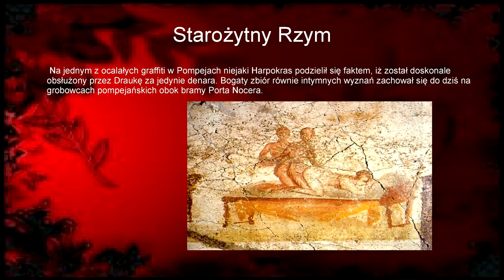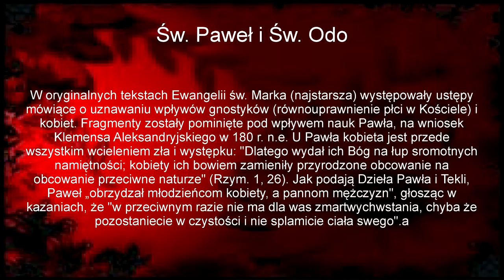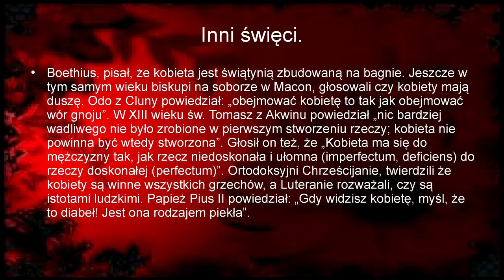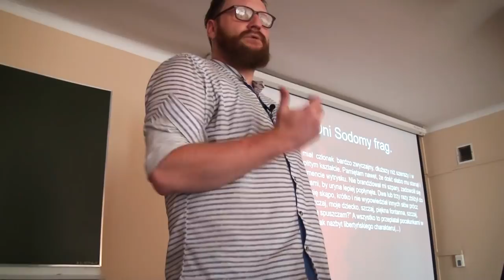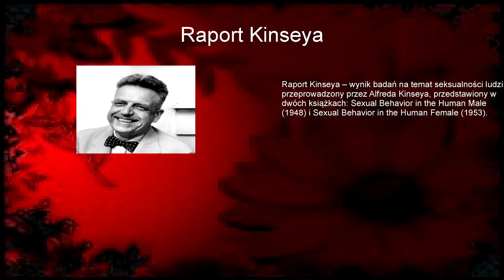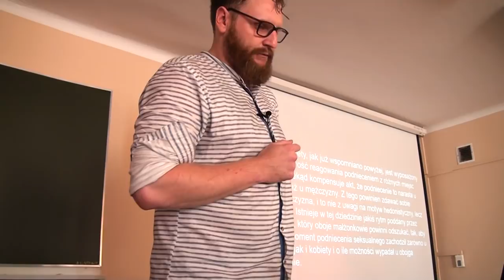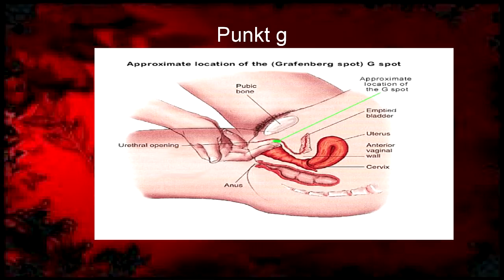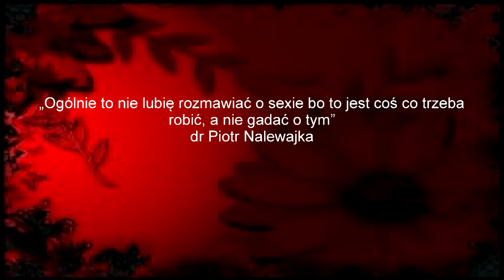Kobieca seksualność na przestrzeni wieków – Augustyn Patyk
Wystąpienie w ramach Koła Naukowego Filozofów UJD, Częstochowa, 21 czerwca 2018 r.

Pragniemy wszystkich prawdziwie umiłowanych w mądrości zachęcić do przychodzenia na spotkanie naszego koła.
Wszystkie wydarzenia: wykłady, debaty, imprezy itd. są ogłaszane na naszym fanpagu, dlatego polecamy go zalajkować.

Abstrakt:
Przez tysiące lat ciało kobiety postrzegane było jako siedlisko grzechu. „To nie mężczyzna powstał z kobiety, lecz kobieta z mężczyzny. Podobnie też mężczyzna nie został stworzony dla kobiety, lecz kobieta dla mężczyzny. Oto dlaczego kobieta winna mieć na głowie znak poddania”, List do Koryntian, św Paweł. To niezwykle pogardliwe stwierdzenie panoszyło się w ogólnej mentalności przez setki lat! Tertulian żyjący na przełomie II i III w. widzi w kobiecie bezbożnice o nienasyconej żądzy, określając ją mianem „furii chuci” ! Jeszcze bardziej nonsensowne wydaje się stwierdzenie Klemensa Aleksandryjskiego, „u kobiety sama świadomość jej istnienia powinna wywoływać wstyd”. Mijały lata, a poglądy na temat seksualności i kobiet nie zmieniały się na lepsze! Św. Odo żyjący pod koniec pierwszego tysiąclecia, nazywa kobietę „naczyniem z nieczystościami”. A, co do samego współżycia, nieważne czy to św. Augustyn, św. Paweł czy święty Hieronim, dla wszystkich było to złem koniecznym. Dlaczego tak ? Być może nie rozumieli własnych popędów, potrzeb. Doznając silnych emocji przy wszechogarniającym minimalizmie życia i czystej ascezie widocznie przyjemność stała się grzechem!
Dopiero wiek XX na dobre przywrócił ciału kobiety należny szacunek! „Ciało kobiet stało się piękne. Zainteresowano się także kobiecymi genitaliami, zafascynowano łechtaczką, zaczęto wychwalać żeńską zdolność do wielokrotnych orgazmów i długich miłosnych uniesień. Kobiece ciało przekształciło się w świątynię – przybytek rozkoszy” J. Puchalska.
Zapraszam do wzięcia udziału w seminarium poświęconemu seksualności i „jej” zmiany na przełomie wieków.